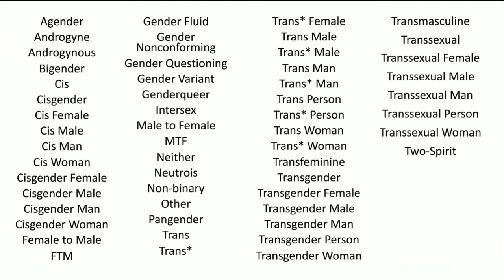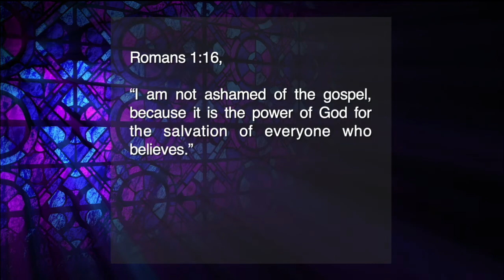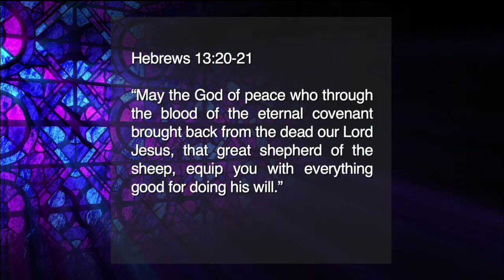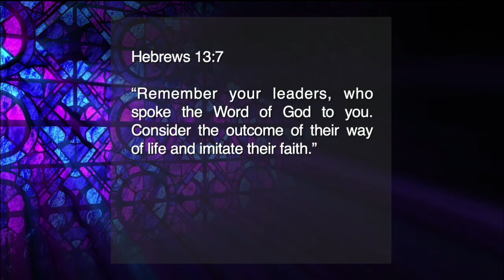Suffered, Died, and Was Buried | I Believe | Pastor Carlos Leyrer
Series: I Believe (A Series on The Apostles' Creed)
Theme: We Proclaim Jesus' Peace
Preacher: Pastor Carlos Leyrer
Scripture: Hebrews 13:20-21, Romans 1:16